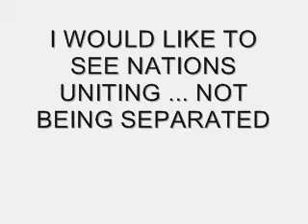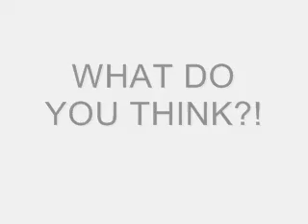REPUBLICA DEL NORTE (REPUBLIC OF THE NORTH) PLEASE COMMENT!!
A CONCEPT THAT AS THE NORTH AMERICAN UNION, HAS BEEN CIRCULATING IN THE ACADEMIC CIRCLE . WHAT DO YOU THINK ABOUT THIS POSSIBILITY? ... PLEASE COMMENT